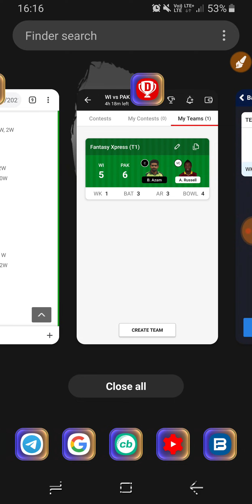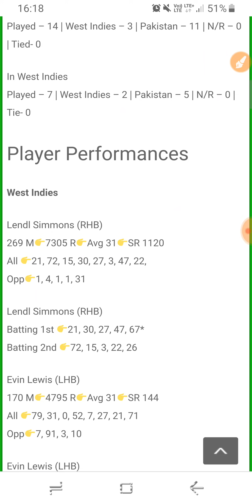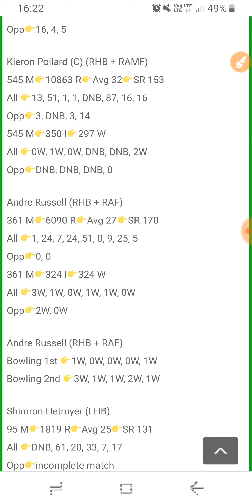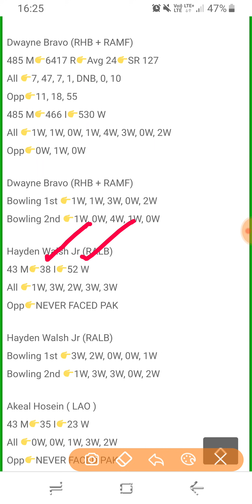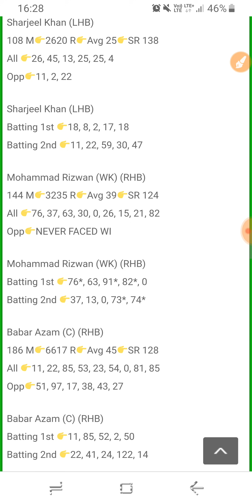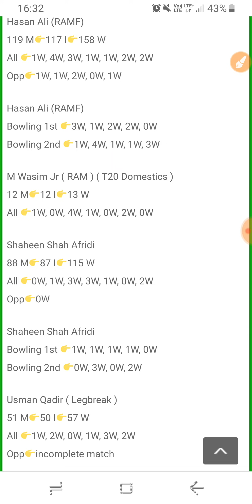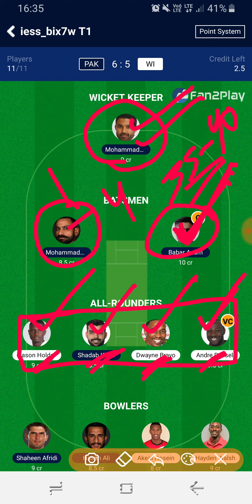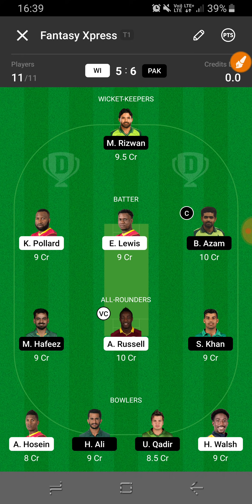WI vs PAK Dream11 | WI vs PAK 2nd T20 | Westindies Vs Pakistan T20 Series | PAK vs WI Dream11 Team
Pakistan and West Indies are all set to lock horns in the first game of the four-match T20I series. The Second game is scheduled to take place on Saturday, July 31st at the Providence stadium, Guyana.
The Caribbean unit must be high on confidence after beating Australia 4-1 in the five-match T20I series. Pakistan, on the other hand, are coming off five defeats in their last six international matches.
Babar Azam and Co need to get their act together. Barring the game against England in Nottingham where they won, the Men in Green looked out of sorts. The visitors will want to make amends at the earliest.

Match Details
Match – West Indies vs Pakistan – 2nd T20I
Venue – Providence Stadium, Guyana

Pitch Report :
The venue is Guyana which is known for its slow wicket , its even harder for the chasing side , with 1st innings average of 130 only , this pitch is most suitable for bowlers specially spinners.

Head-to-Head Records
Overall
Played – 14 | West Indies – 3 | Pakistan – 11 | N/R – 0 | Tied- 0
In West Indies
Played – 7 | West Indies – 2 | Pakistan – 5 | N/R – 0 | Tie- 0

Your Query :
WI vs PAK Team Preview
WI vs PAK Match Analysis
WI vs PAK Full Player Stats
WI vs PAK 2nd T20 Match Preview
wi vs pak dream11 team today
wi vs pak match prediction
dream11 team prediction
wi vs pak t20 series 2021
wi vs pak dream11 team
windies cricket
pakistan cricket
westindies vs pakistan
wi vs pak playing11
Fantasy Sports
Dream11 Fantasy.

Shubham Sahu
Fantasy Xpress ( cricket Analyst)